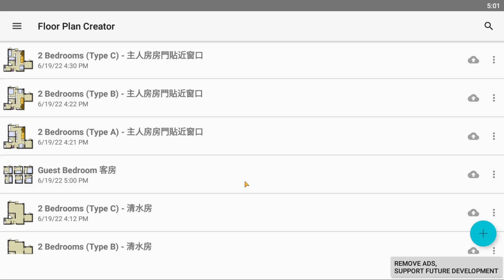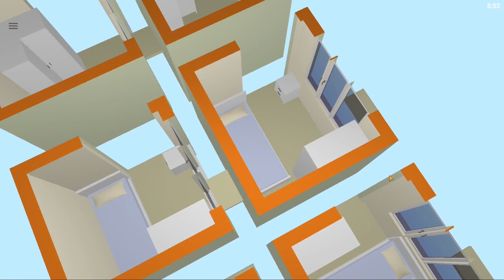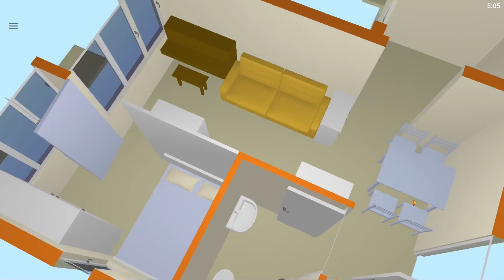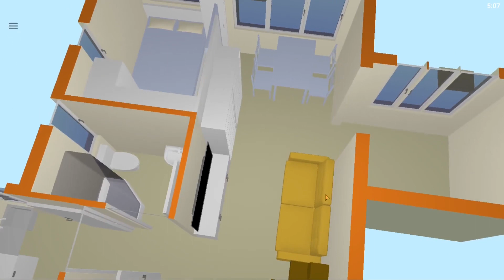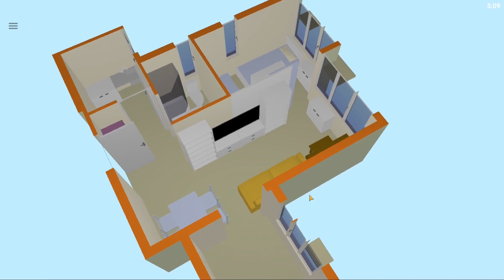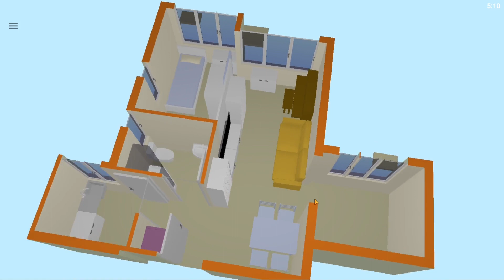[測試] 裕雅苑（2 房）- 測試主人房房門貼近窗口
Home planning for Yu Nga Court (2 Bedrooms)

0:00 Introduction
1:30 Guest bedroom
3:05 Reference (Type A)
5:31 Reference (Type B)
8:08 Reference (Type C)